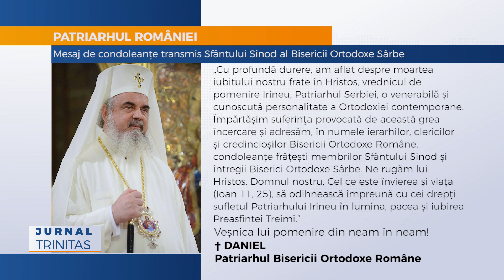Mesaj de condoleanțe transmis Sfântului Sinod al Bisericii Ortodoxe Sârbe